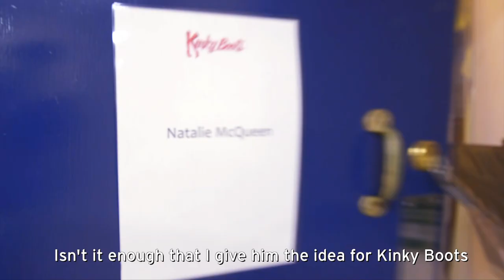TheApprentice: Kinky Boots Style! 👠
Inspired by Lord Sugar's visit to our Kinky Boots factory, our Charlie (Oliver Tompsett) challenged his factory folk to pitch a GENIUS new shoe design for Price & Son. 🙈😅